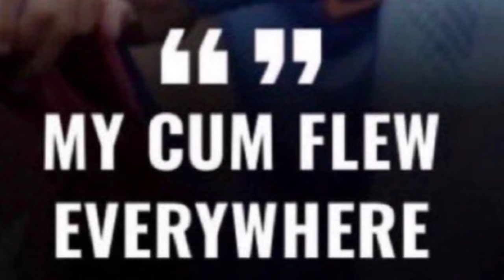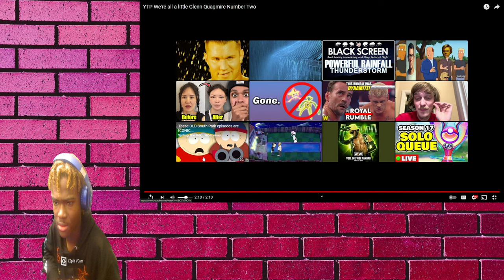YTP We're all a little Glenn Quagmire Number Two Reaction! "WHERES THE STORY??!"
YTP We're all a little Glenn Quagmire Number Two Reaction! "WHERES THE STORY??!" - BigRion16
In This Video, We Are Reacting To YTP We're all a little Glenn Quagmire Number Two By @ZackMaxYT.
TimeStamp
0:00 - Before Reaction
0:51 - Intro
1:20 - Reaction
4:12 - After Reaction
5:12 - Outro